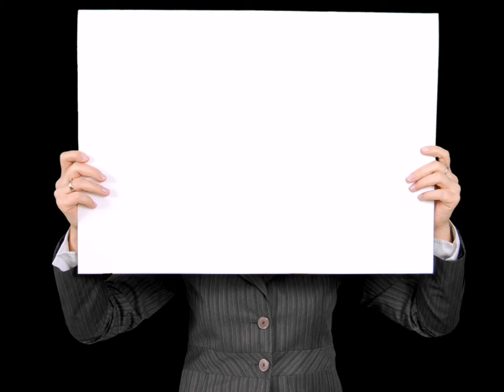ILLUMINATI CONFIRMED Sound Effect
ILLUMINATI CONFIRMED SOUND EFFECT NO COPYRIGHED FREE TO DOWNLOAD